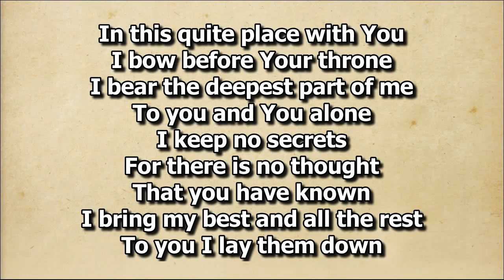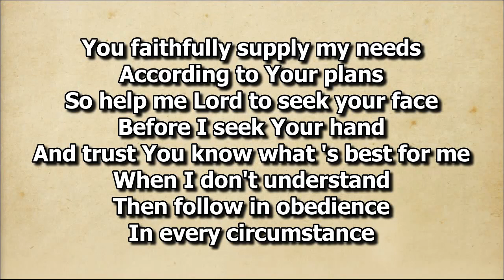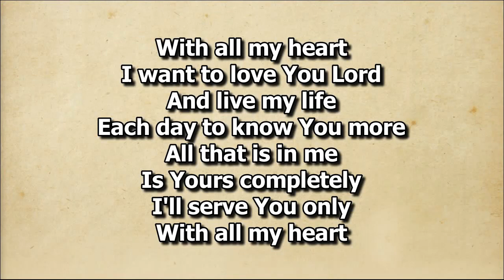With All My Heart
Solo by Sis. Lily